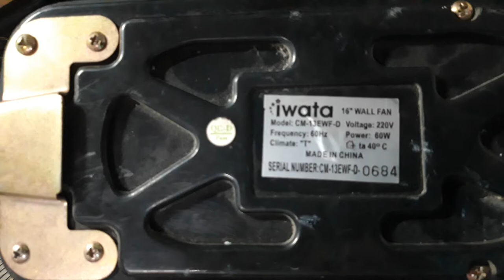iWata Wall Fan - How to repair wall fan? umuugong ang motor, maganit at hnd umiikot ang elisi